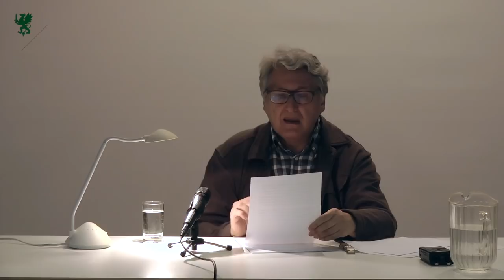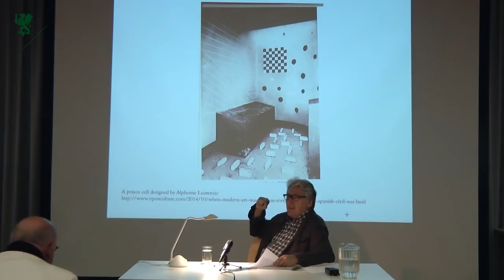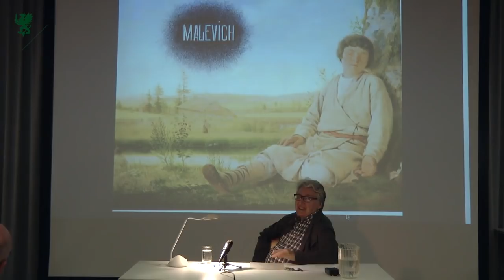Boris Groys. Today's Legacy of Classical Modernism. 2017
Boris Groys, Professor of Philosophy at The European Graduate School / EGS. Saas-Fee, Switzerland. August 19 2017. Public open lecture for the students of the Division of Philosophy, Art & Critical Thought.

Boris Groys  is a philosopher, essayist, art critic, media theorist and an internationally renowned expert on Soviet-era art and literature, specifically, the Russian avant-garde. He is a Global Distinguished Professor of Russian and Slavic Studies at New York University, a Senior Research Fellow at the Staatliche Hochschule für Gestaltung Karlsruhe, and a professor of philosophy at The European Graduate School / EGS. His work engages radically different traditions from French poststructuralism to modern Russian philosophy, yet is firmly situated at the juncture of aesthetics and politics. Theoretically, Boris Groys’s work is influenced by a number of modern and post-modern philosophers and theoreticians, including Jacques Derrida, Jean Baudrillard, Gilles Deleuze and Walter Benjamin.

Born in the former German Democratic Republic, Groys grew up in the USSR. He studied philosophy, mathematics, and logic at Leningrad State University (now Saint Petersburg State University). While a student, he immersed himself in the unofficial cultural scenes taking place in Leningrad and Moscow, and coined the term “Moscow conceptualism.” The term first appeared in the essay “Moscow Romantic Conceptualism,” published in 1979, in the art magazine A-YA. During this time in the Soviet Union, Groys published widely in a number of samizdat magazines, including 37 and Chasy. Between 1976 and 1981, Boris Groys held the position of Research Fellow in the Department of Structural and Applied Linguistics at Moscow State University. At the end of this fellowship, he left the Soviet Union and moved to the Federal Republic of Germany.

In 1992, Groys earned his doctorate in philosophy from the Universität Münster, where he also served as an assistant professor in philosophy from 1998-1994. During this time, Groys was also a visiting professor in the Department of Slavic Languages and Literature at the University of Pennsylvania, followed by another appointment at the University of Southern California, also in the Department of Slavic Languages and Literature. From 1994 to 2009, Groys was Professor of Art History, Philosophy, and Media Theory at the Staatliche Hochschule für Gestaltung Karlsruhe, where he remains a senior research fellow. In 2001, he was the Director of the Academy of Fine Arts Vienna, and from 2003 to 2004, he spearheaded the research program Post-Communist Condition, at the Federal Cultural Foundation of Germany. He assumed the position of Global Distinguished Professor in the Faculty of Arts and Science at New York University in 2005 and in 2009 he became a full Professor of Russian and Slavic Studies at NYU. Groys is also a senior Fellow at the International Center for Cultural Studies and Media Theory at the Bauhaus Universität (Weimar); a member of the Association Internationale des Critiques d’Art (AICA); and has been a senior scholar at the Courtauld Institute of Art (London); and a fellow at the International Research Center for Cultural Studies (IFK, Vienna), Harvard University Art Museum, and the University of Pittsburg.

In the Anglo-American world, Boris Groys is best known as the author of The Total Art of Stalinism (1992), and for introducing the western world to Russian postmodernist writers and artists. His contributions stretch across the field of philosophy, politics, history, and art theory and criticism. Within aesthetics, his major works include Vanishing Point Moscow (1994) and The Art of Installation (1996). His philosophical works include A Philosopher’s Diary (1989), The Invention of Russia (1995), and Introduction to Antiphilosophy (2012). More recently, he has also published Under Suspicion: A Phenomenology of the Media (2000), Ilya Kabakov: The Man Who Flew into Space from his Apartment (2006), and The Communist Postscript (2010). In addition to these works, other significant works in art, history, and philosophy include: History Becomes Form: Moscow Conceptualism (2010), Going Public (2010), Art Power (2008), The Total Enlightenment: Conceptual Art in Moscow 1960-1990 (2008), Dream Factory Communism: The Visual Culture of the Stalin Period (2004), Apotropikon (1991), and Thinking in Loop: Three Videos on Iconoclasm, Ritual and Immortality (DVD, 2008), which is a trilogy of video-text syntheses, wherein Groys reads the composed text superimposed onto a collage of footage fragments taken from movies and film documentations.